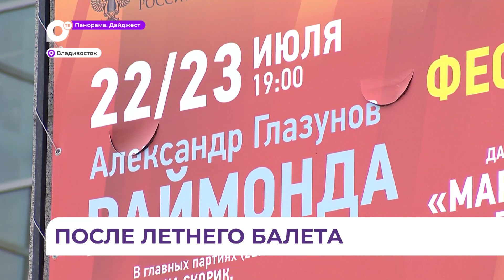Дальневосточный фестиваль «Мариинский» завершил свою летнюю программу